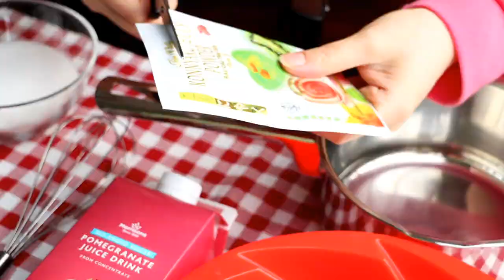Super Jelly Fruits Cake Decoration Ideas